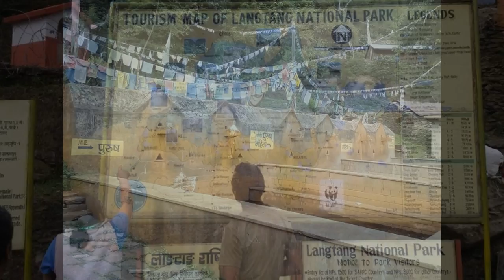Tamang heritage Trekking Nepal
Tamang heritage trail winds over ridges trekking through farmlands, marshy grasslands, subtropical forests and highlands that offer magnificent views of snow covered peaks. The forests are home to Langur monkeys, bears, pandas and countless birds. This Tamang village trek begins with a 132km from Kathmandu that follows the torturous and scenically exciting road to cross the Dhotre Khola, before turning north up the Trisuli Nadi to Syabru Besi (Lower Syabru): the starting point of the trek. This is an interesting village at the confluence of the Bhote Kosi and Langtang Kola, below which it becomes the Trisuli Nadi. The first day’s trail zigzags upwards, to a ridge and a walk to the view point of the day Rongba Bhanjyang and another45 min. easy walk to Lunch. And then on up to Gatlang; the largest Tamang village in the region. fairly short day’s trek, along the ancient salt trade route from Tibet will take you back to Syabru Besi, from where you return to Kathmandu: or extend your visit.

Are you Planning to Visit Nepal? looking for book your trip (tour/trek) with Local tour agency/guide? if so we are here for organize your trip safe and best. contact us for any inquiry